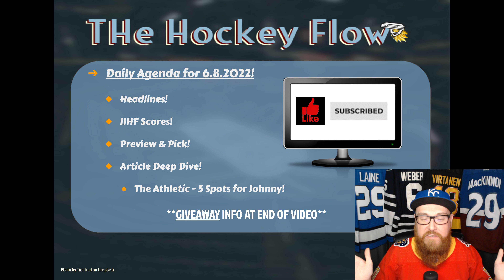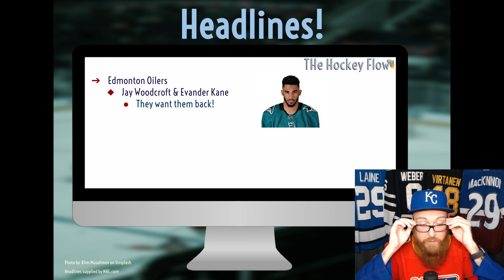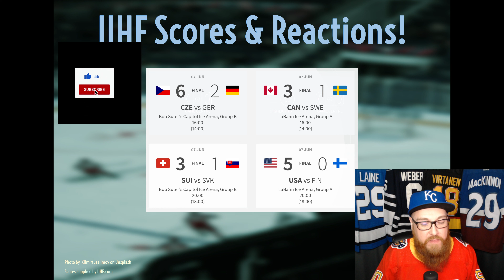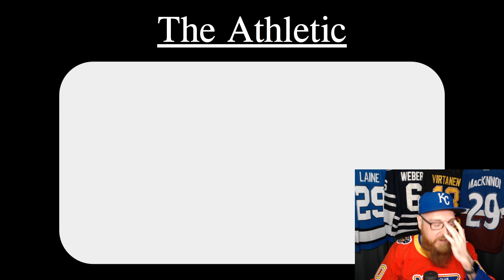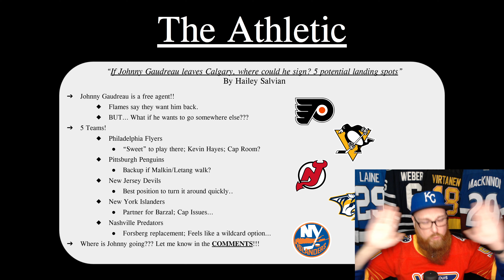NHL | JOHNNY GAUDREAU's Next Stop?!? Rangers vs Lightning Game Five Preview! IIHF U18 Women's SCORES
Don't worry Flames fans, Johnny Gaudreau hasn't said he is leaving. Actually quite the opposite! However, that doesn't stop us from speculating on where he could ACTUALLY end up if this is all just for show.

Hey Hockey Fans! Welcome back! Make sure ya never miss a video! I appreciate all of the support!

Thanks to the Avalanche being dominant, we did not have a playoff game tonight! So instead we focus more on the Article Deep Dive and looking at where Johnny Gaudreau may be playing his hockey next season! But first.

Tonight we have a couple of headlines to get out of the way! Then we get caught up with yesterday's IIHF Women's U18 World Championships, and also preview tomorrow night's Game 5!

And finally. Johnny Gaudreau is a free agent... The Flames want him back. What if he doesn't want to go back??? With the help from an article brought to us by The Athletic, we take a look at 5 possible locations for Johnny Gaudreau! Where is he going to sign???

“If Johnny Gaudreau leaves Calgary, where could he sign? 5 potential landing spots” By Hailey Salvian.

Headlines and Scores Courtesy of NHL.com